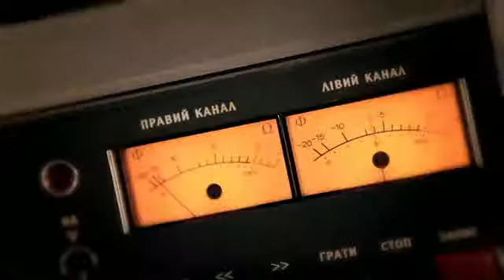CTIЙ ¡ - Bande annonce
Section Courts Made in France